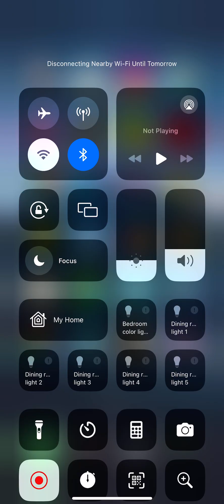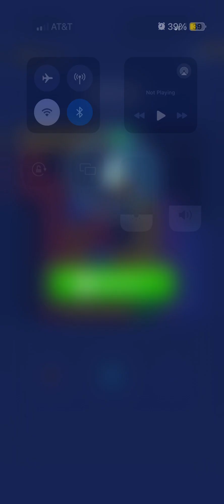The black puzzle returned